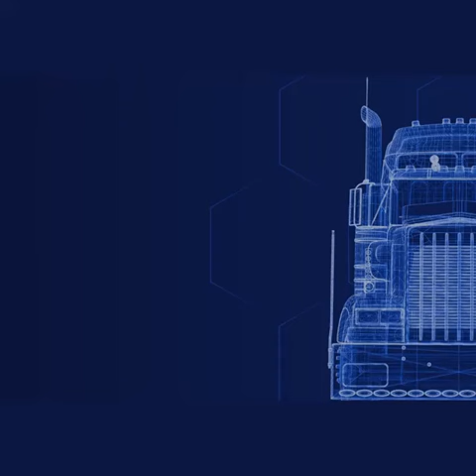Madgaines Interview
What is Zuum App  and what is the story with the CEO Mustafa Azizi on the MadGaines Show —  check the Full Video on this link: